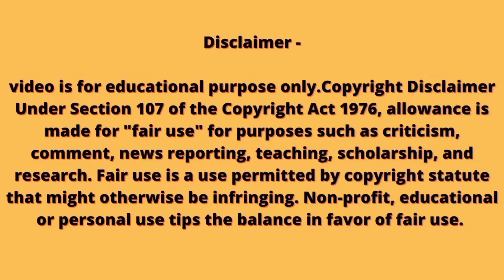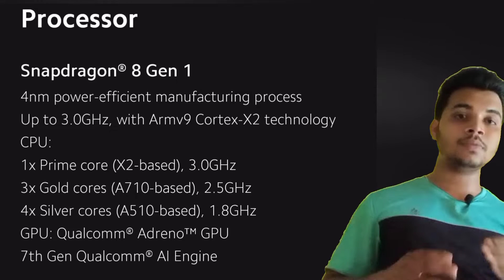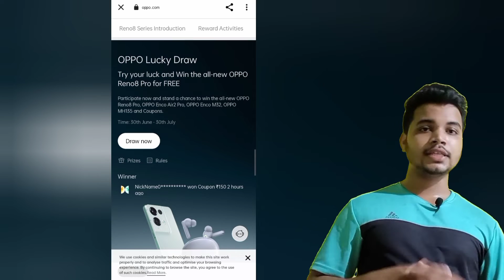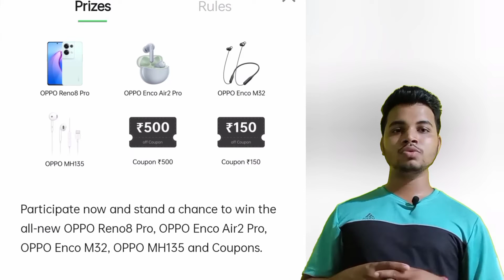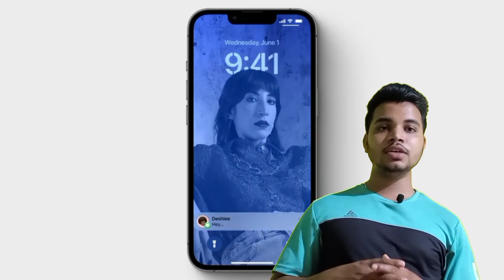Latest Updated Tech News in 2022 || Asus ROG phone 6 | iOS 16 Update | Xiaomi 12 pro 5G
Hello Friends, This is technical wallet, Today we are know about Latest Updated Tech News in 2022 || Asus ROG phone 6 | iOS 16 Update | Xiaomi 12 pro 5G

tech talks #1709
oppo 240w charge
apple vr m2 chip
nothing phone 1 invites
tech talks #1791
gsmarena news app
latest tech app
gsmarena tech news app
top news app
news app for
gsmarena app review
gsmarena latest app
trickz
twitter trends
gsmarena apk
gsmarena app
latest news
pro robots
mobile phones news
technews
android app
tech talks #1709
oppo 240w charge
tech talks #1791
gsmarena news app
latest tech app
top news app
news app for
gsmarena app review
latest news app
gsmarena latest app
trickz
5g india
software update
twitter trends
google trends
tech crunch
xiaomi 12t
gsmarena apk
gsmarena app